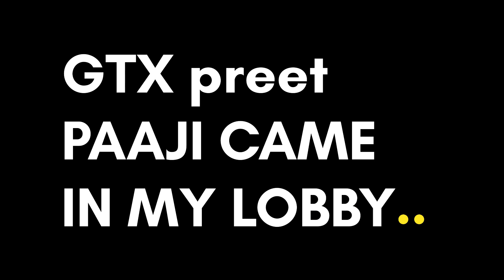1 v 4 GTX PREET,The 1000 IQ grenade that shook PREET PAAJI, @GtxPreet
Also  many thanks to @GtxPreet paaji for appreciating my skills. BIG FAN PAAJI❤️.

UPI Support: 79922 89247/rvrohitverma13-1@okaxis